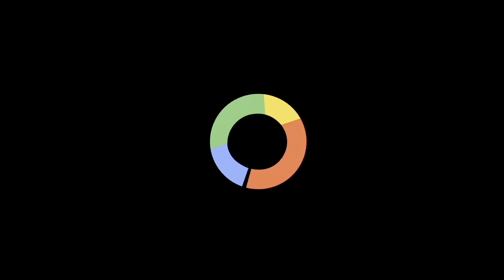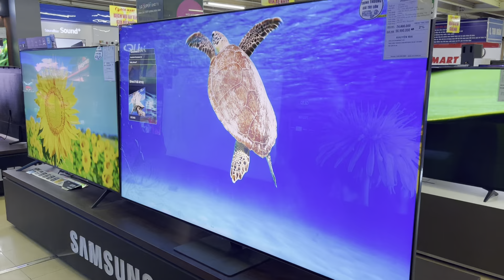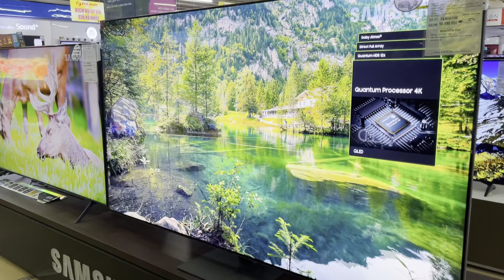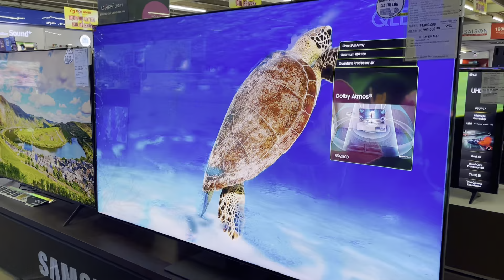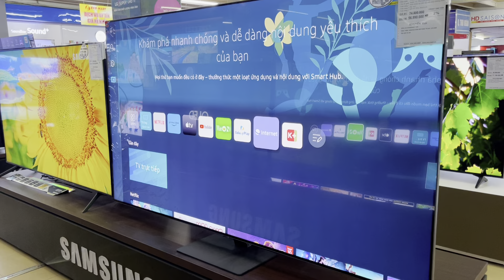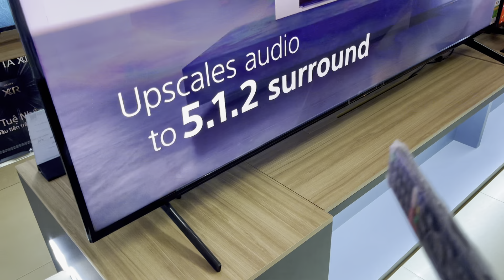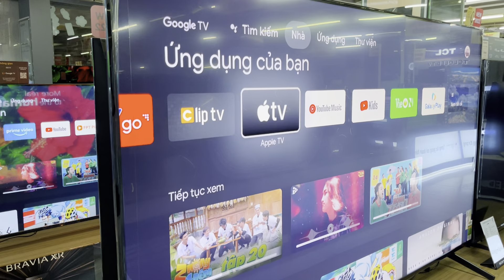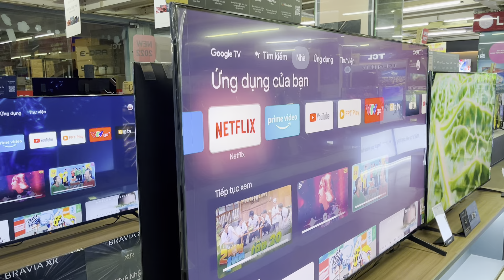SONY VÀ SAMSUNG màn 85inch lấy Q80B hay X85K cần hiểu vài chi tiết này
Cách chọn Tivi màn hình 85 inch cho gia đình , so sánh Sony 85X85K và Samsung 85Q80B